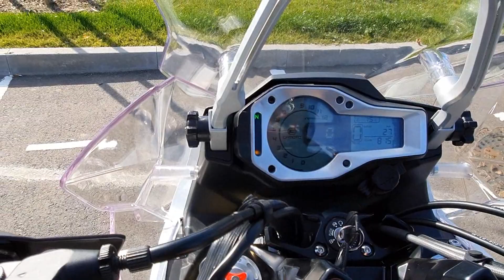CFMOTO 650 MT (MOTO GURIS)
Su manimi galima susisiekti : MOTO GURIS | Facebook